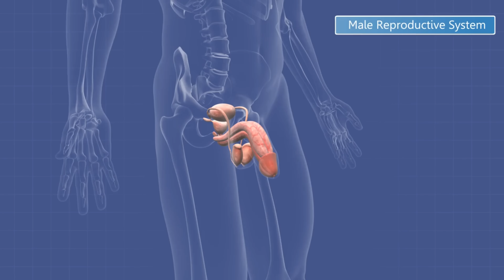LOS DOS ALIMENTOS CLAVE PARA PREVENIR EL CÁNCER DE PRÓSTATA Y ALARGAR LA ESPERANZA DE VIDA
¿Sabías que ciertos alimentos pueden ayudarte a prevenir el cáncer de próstata? En este video, te presentamos dos alimentos clave que, según estudios científicos, podrían desempeñar un papel fundamental en la prevención de esta enfermedad. Aprende cómo incluir estos alimentos en tu dieta diaria y descubre cómo llevar una vida más saludable. ¡No te lo pierdas!